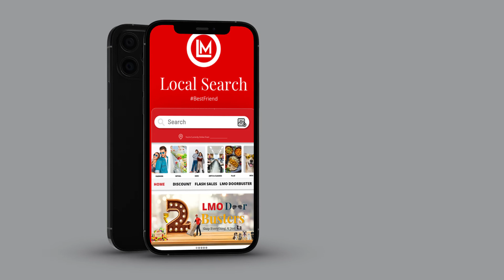LMO Local Shopping App - Do shopping from offline shops online from your favourite shops nearby.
India's First E-Commerce App
Supports only local merchants from 140+ Subcategories to
generate offers
We got what you want
Offering up to 14+ Categories
Supporting Local Merchants
Opportunity to grow for merchants
Aiming to transform the business operations of local merchants
and provide them with the bigger customer base, LMO is offering
its services with No commissions, No extra charges for both
Merchants and customers.
Get the app today
MO Customer App